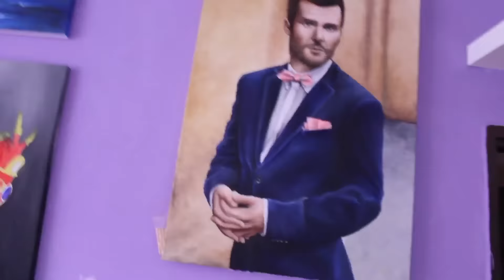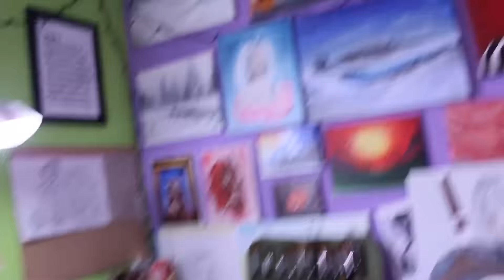Vlog Umělce | Máme Štěňátka, Můj Ateliérek | Ellienka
Ahoj kreativci, vítám Vás u svého prvního Vlogu! Yay! :)
V nešním vlogu bude něco málo o našich krásných štěňátkách, pak samozřejmě o mých olejomalbách a prostě takový výstřih z mého nudného života umělce :)
Doufám, že se bude vlog líbit :)